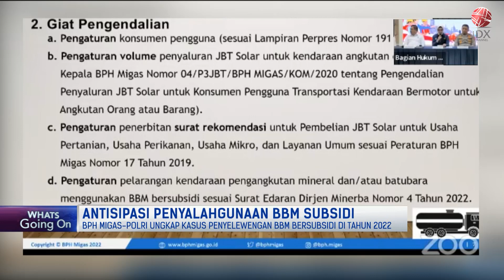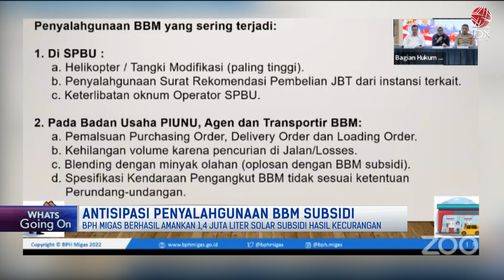Antisipasi Penyalahgunaan BBM Subsi | POWER BREAKFAST 04/01/2023